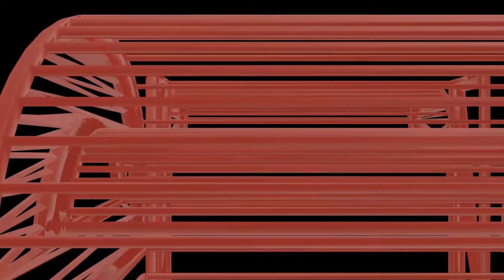street light working model - simple and easy science project for exhibition - diy | craftpiller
Materials Used :
Color Papers